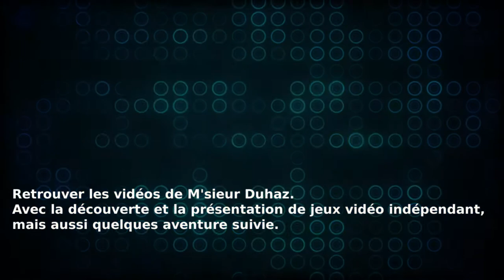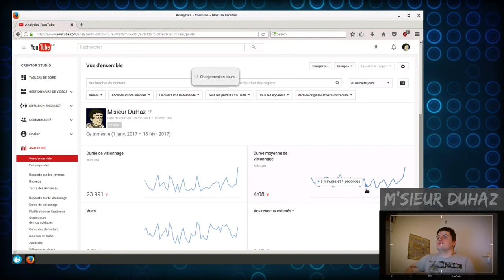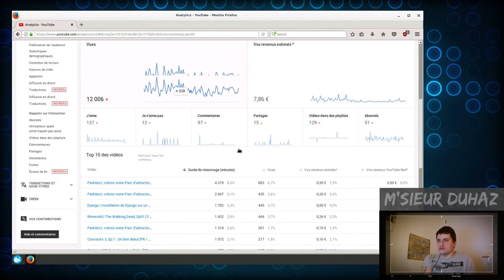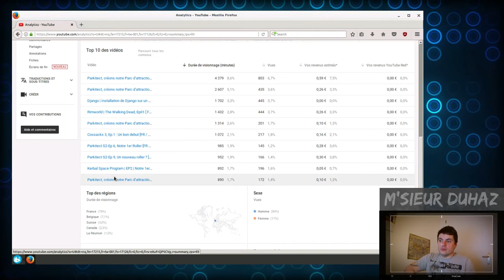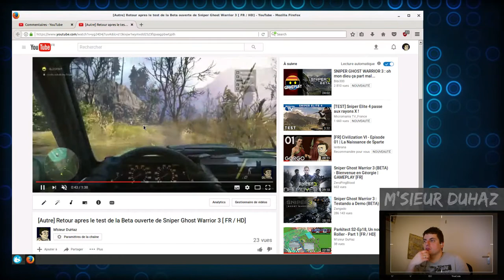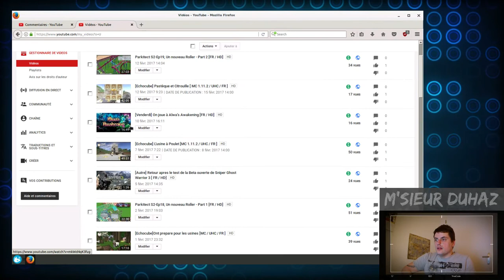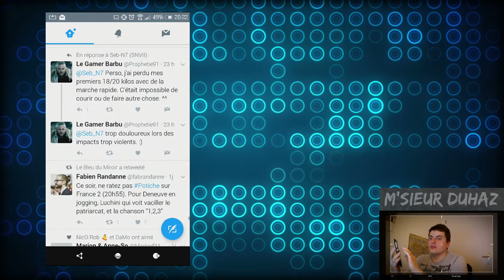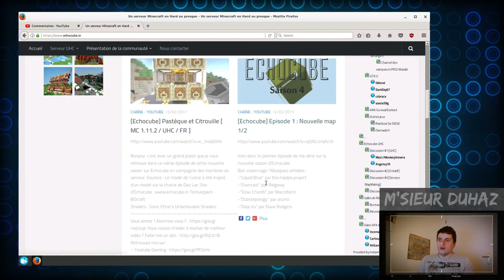[Autre] 900 !! ? :) [ FR / HD]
Petit retour sur la vie de la chaîne après le passage des 900 Abonnés sur la chaîne Youtube.

Au menu :
- Point sur les videos
- Les futures projets de video
- Echocube
- Les commentaires

Vous voulez m'aider à réaliser de meilleur vidéo ?